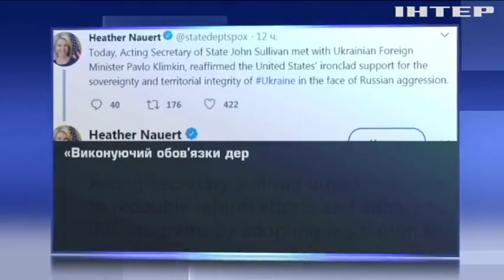США закликають Україну прискорити реформи